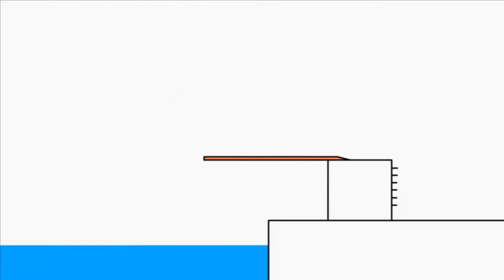Копія відео "5 квітня 2019 р."